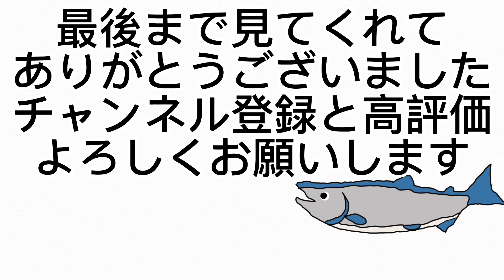初めてのマイクラ実況！弟とエンドラ討伐へ Part1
今回からマイクラもやろうと思います!
今回は弟とエンドラ討伐へPart1です！